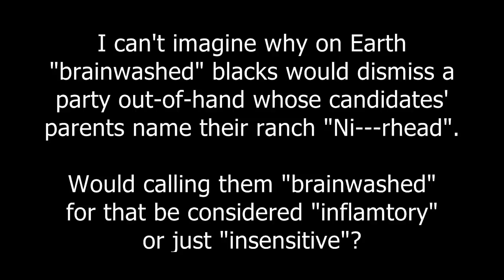Unintentionally funny Sunday funnies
Sometimes, the jokes just write themselves.

Here are a few clips from a single episode of TV's "This Week" of various Conservative political figures saying stupid stuff without realizing it.

What does this Party got for us? "Nah-thing!"